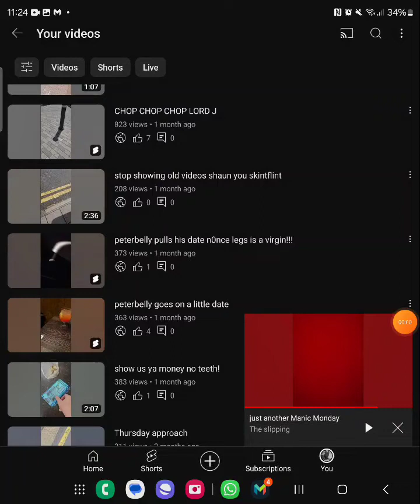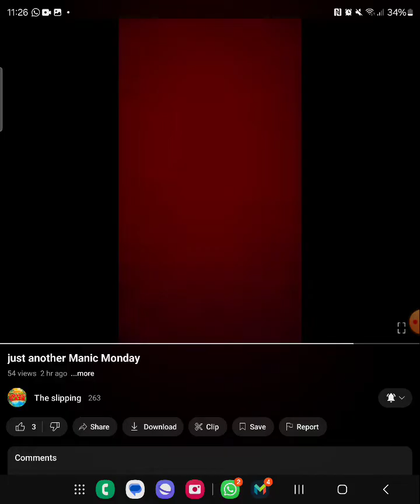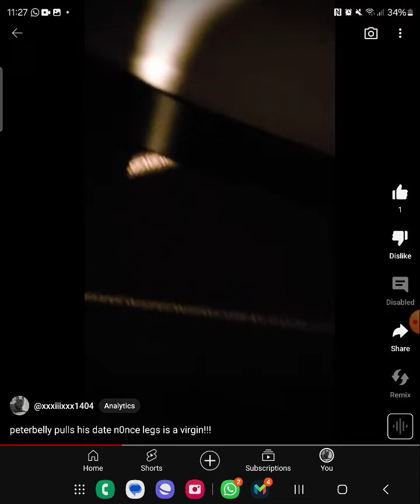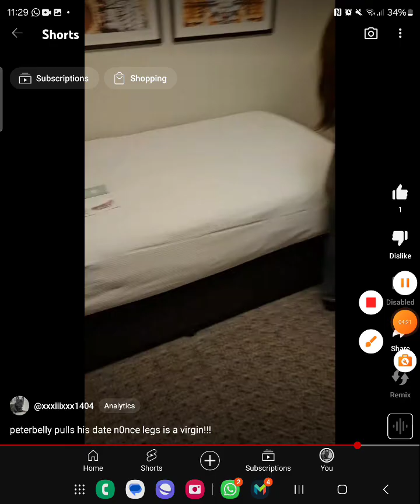timmy Hates the fact that he's a virgin so he projects that onto me😁